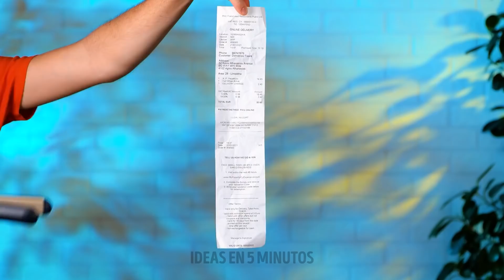Trucos ingeniosos que no habías visto antes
En este video, te mostramos algunos trucos y consejos inteligentes que te harán la vida diez veces más fácil.

- ¿Sabías que puedes usar una jeringa para hacer un pollo jugoso? Simplemente inyecta el pollo con caldo justo antes de ponerlo en el horno, y listo.

- Si tienes jeringas más grandes, puede usarlas para hacer hot cakes. Este truco evitará cualquier derrame y desorden que viene con la cocción.

- Uno de los mejores trucos que puedes probar con jeringas es escribir en un pastel. También puedes usarlas para otras divertidas decoraciones de pasteles: el cielo es el límite.

- Si tu ropa está un poco vieja, no te preocupes, te mostramos cómo aprovecharla al máximo, ahorrar dinero y seguir luciendo fabulosa con estos trucos brillantes. Te mostramos cómo arreglar un desgarro en tus zapatos, cómo acortar las mangas de tu camisa y muchos más.

Mira hasta el final para descubrir algunos trucos brillantes que puedes probar con elementos que usas todos los días.

Marcas de tiempo:

0:14 - Trucos geniales con jeringas

1:45 - Escritura de pasteles

4:18 - Trucos y arreglos de ropa increíbles

8:38 - ¿No tienes abre botellas? Prueba este truco

10:20 - Una manera fácil de doblar jeans